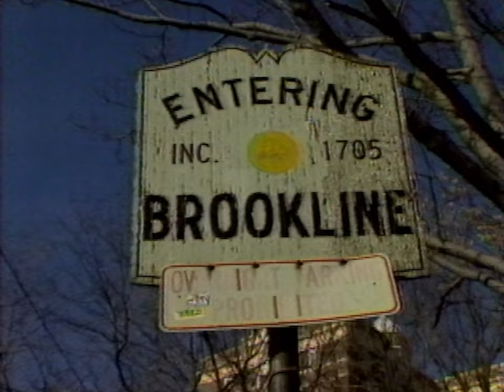The Brookline Anti-Abortion Shootings | 1995 News Report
Rest in peace Shannon Lowney & Lee Ann Nichols

John C. Salvi III (March 2, 1972 – November 29, 1996) was an anti-abortion extremist who carried out fatal shootings at two abortion facilities in Brookline, Massachusetts on December 30, 1994. The shootings killed two and wounded five. An insanity defense at his trial was not successful and he was convicted of two counts of murder and sentenced to life in prison without the possibility of parole. He died in 1996 in what was officially ruled a suicide in his jail cell.

In the mid-morning of December 30, 1994, John Salvi walked into the Planned Parenthood clinic on Beacon Street in Brookline, Massachusetts, carrying a black duffle bag. In the waiting room, he took a modified .22-caliber Ruger 10/22 semi-automatic rifle from the bag and wordlessly opened fire. A medical assistant, Arjana Agrawal, was hit in the abdomen. Salvi then shot at receptionist Shannon Lowney in the neck, killing her instantly. Approximately forty people were in the room during the assault; of these, five were wounded, including several men who were accompanying women seeking abortions. Salvi shot indiscriminately, including at those protesting outside.

Salvi left Planned Parenthood, and drove west on Beacon Street to the Preterm Health Services office. Preterm was approximately two miles away and Salvi drove past another abortion facility to get there, but did not stop. He asked receptionist Lee Ann Nichols, "Is this Preterm?" When she said yes, Salvi pulled out a hunting rifle and shot Nichols point blank.

As he had at Planned Parenthood, Salvi continued to fire. Among those injured was part-time security guard Richard J. Seron and another employee, Jane Sauer. Seron returned fire. Seron himself was shot four times in the arms, and once in the left hand. Salvi then dropped the black duffle bag, which contained a gun, receipts from a gun dealer in Hampton, New Hampshire, and 700 rounds of ammunition. He then fled in his Audi. Police were able to identify him from the gun shop receipt in the abandoned bag.

The day before the shootings, Salvi practiced shooting at a firing range. He cut his hair immediately after the shootings to alter his appearance.

Salvi was captured in Norfolk, Virginia the day after the shootings, after firing over a dozen bullets into the Hillcrest Clinic. The clinic was open at the time, however Salvi was captured before making his way up to the second floor where Hillcrest was located.

On February 5, 1996, Salvi was put on trial in a Massachusetts state court for the murders of Lee Ann Nichols and Shannon Lowney. The defense argued that Salvi suffered from schizophrenia, with several expert witnesses including forensic psychiatrist Phillip J. Resnick testifying that Salvi exhibited schizophrenic behavior and was not competent to stand trial.

Salvi frequently disrupted the proceedings by yelling out a religious philosophy in the middle of the trial. The philosophy seemed to be centered around a belief that the Mafia, the Ku Klux Klan, the Freemasons, and others were persecuting Catholics. His defense attorneys introduced sections of a long, rambling diary Salvi kept to bolster their claims of mental illness. During a competency hearing, Salvi submitted a rambling document in which he expressed a desire for the death penalty.

The defense argued that Salvi told his parents that "the mafia and KKK are out to get me". Salvi's mother, Anne Marie Salvi, testified that her son had told her that he "was the thief on the cross with Jesus." A state police detective who sat with the Lowney family during the trial said because it "was clear that Salvi was mentally ill" that the Lowney family almost had empathy for him.

The prosecution used the testimony of Bridgewater State Hospital psychologist Joel Haycock, who spent eleven days with Salvi out of his sixty days under observation. Haycock determined that during the time of his observation of Salvi in a hospital setting, Salvi had no hallucinations, could speak in a non-digressive linear way, and was capable of understanding guilt. Haycock observed no signs of psychotic disorder during his time with Salvi. Haycock also asserted that Salvi had no mental disease at the time of the crime and was competent to stand trial.

On March 19, 1996, Salvi was found guilty of two counts of first-degree murder and five counts of armed assault with intent to murder. He was sentenced to life in prison without the possibility of parole. Since abortion clinics are also protected under federal law, and Salvi had traveled across state lines between the shootings, he could have been put on trial in federal court, but the U.S. attorney declined to pursue the case after Salvi had been convicted in state court.